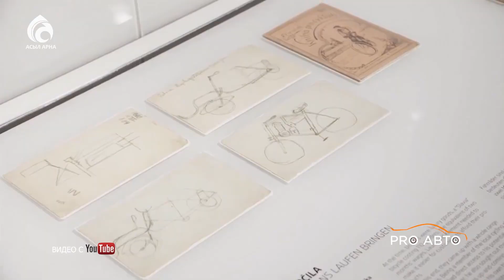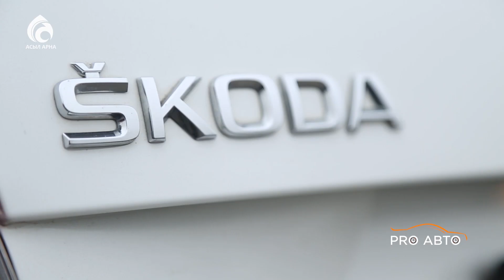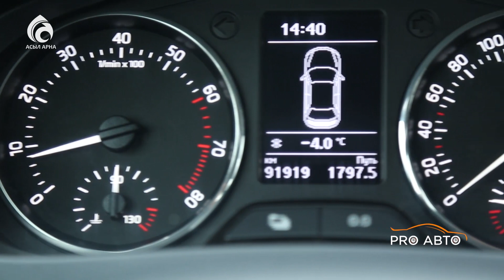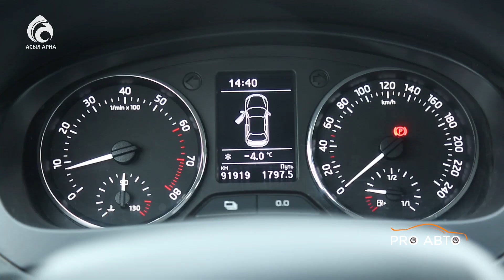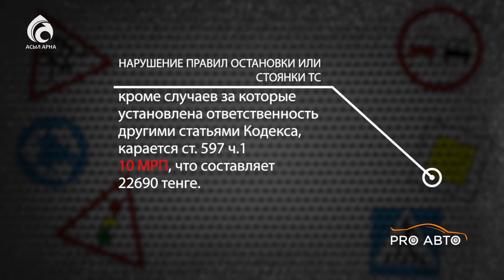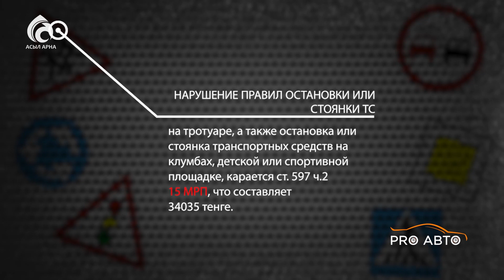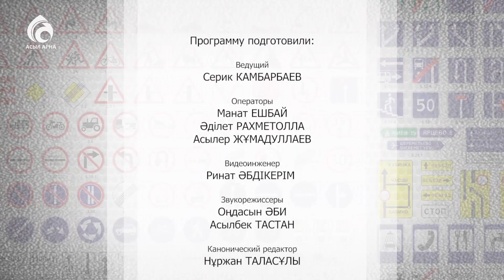ŠKODA RAPID \ Pro авто \ Асыл арна